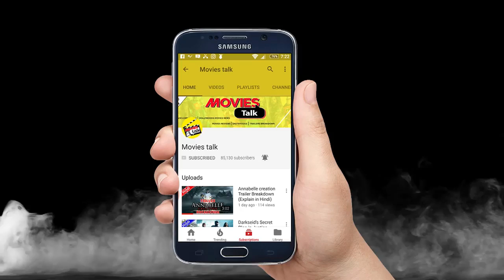Addams Family First Look & Voice Cast [Explained In HIndi]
Hello friends aaj hum baat karne wale hai Addams Family movie ke update ke bare me to kya hai woh chaliye dekhte hai